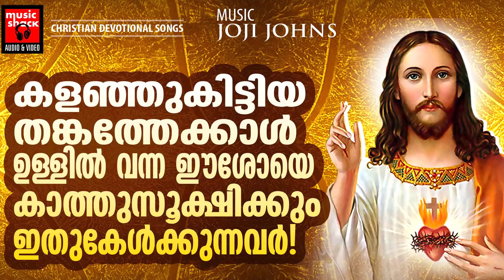ദൈവസ്നേഹം ഒരിക്കലും കൈവെടിയാതെകാത്തുസൂക്ഷിക്കാൻ തോന്നിപ്പിക്കുന്ന അനുഗ്രഹ ഗീതങ്ങൾ | Christian Melody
|| ANTI-PIRACY WARNING ||

*COPYRIGHT PROTECTED*